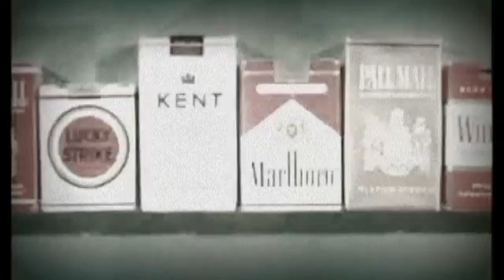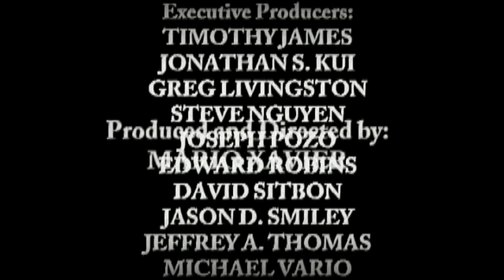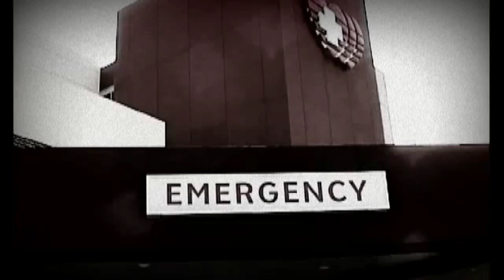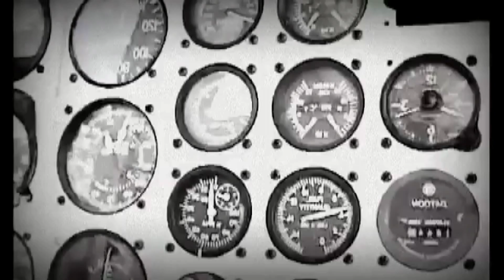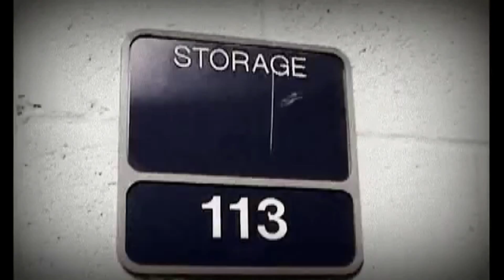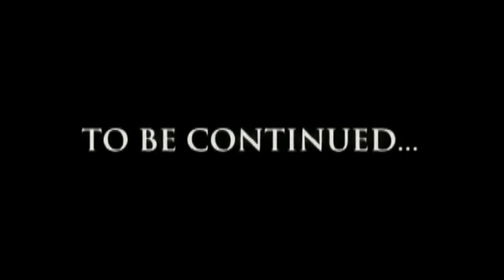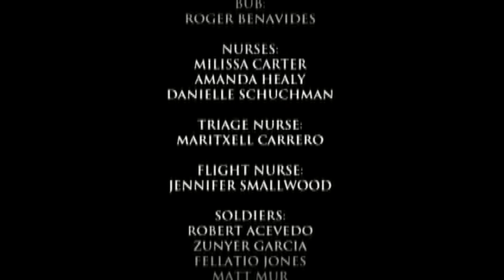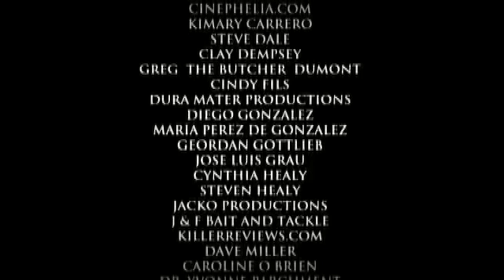Living Dead Lock Up 2 (2007) Full Movie V2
They survived the jail, but the worst is far from over. Jared, Miguel and the rest of the team have taken shelter in a hospital in the hopes of out running the living dead.